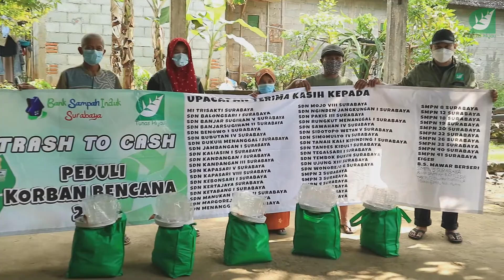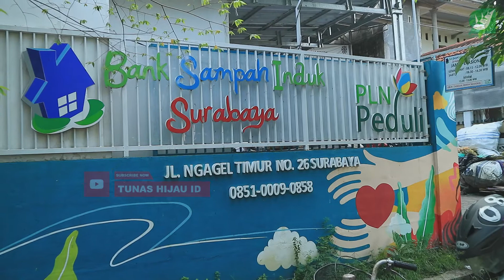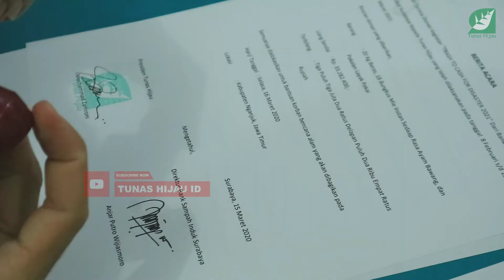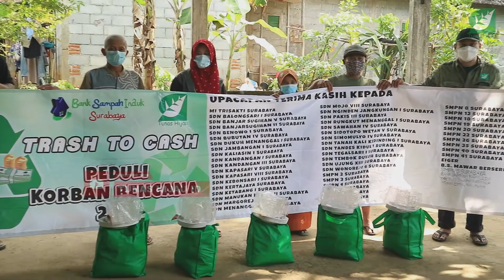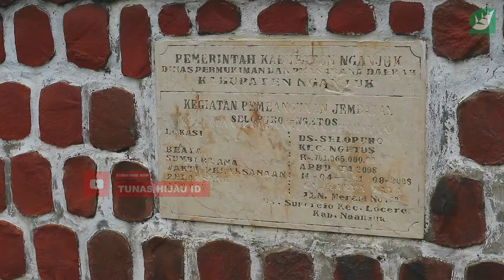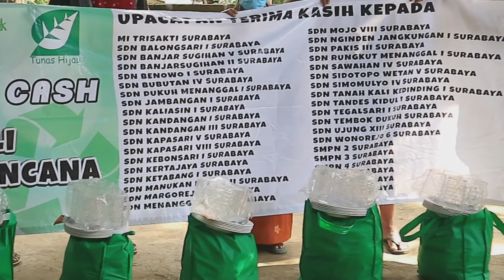Trash to Cash for Disaster, Peduli Korban Bencana Alam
Penyaluran dana terkumpul dari program Trash to Cash for Disaster 2021 yang diselenggarakan oleh Tunas Hijau ID bersama Bank Sampah Induk Surabaya kepada korban bencana alam Kabupaten Nganjuk oleh aktivis Tunas Hijau berupa alat kebutuhan rumah tangga, bahan makanan dan APD. Rabu (17/03/21)

Donatur individu adalah WAHYUDI, VIRZA, DEWI, DIMAS, ALICIA SUKMANA, Anna Setiyo Pratiwi, DAHLIA, AFRINA, GINAR, DENNIS SDN SIMOMULYO IV, RAISYA SYAHFA, NAILA HANANIA SMPN 12, FILZA, dan QUEEN ANNEYSA KABEER SDN KETABANG I, AFRINA, SUCI ALIMA, NATHANIELA, PERTIWI EKA PUTRI HANDAYANI.

Donator dari komunitas/lembaga lain adalah BANK SAMPAH MAWAR BERSERI, EIGER, Bank Sampah Rafflesia dan YAYASAN PUTRO WAYAH PENERUS NUR ASIKIN EMPU NUR ALAM.